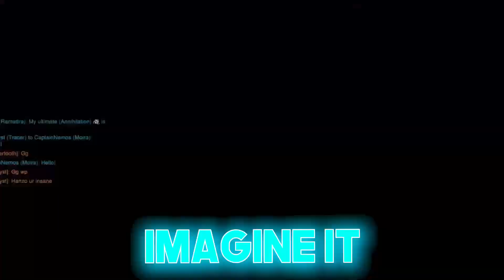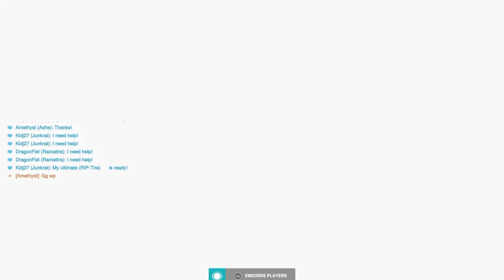Overwatch 2 but we BEG Widow to Switch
We even said please...